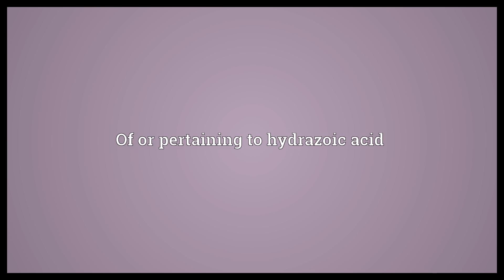Hydrazoic Meaning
Video shows what hydrazoic means. Of or pertaining to hydrazoic acid.  Hydrazoic Meaning. How to pronounce, definition audio dictionary. How to say hydrazoic. Powered by MaryTTS, Wiktionary